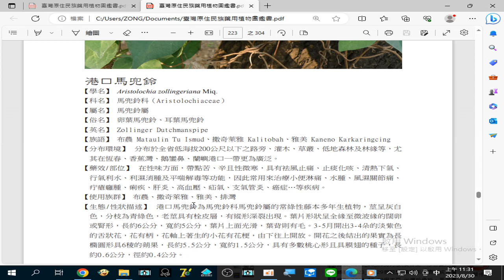藥用植物圖鑑 2023 08 30#港口馬兜鈴 治療#小便淋痛、水腫、風濕關節痛、疔瘡癰腫、痢疾、肝炎、高血壓、疝氣、支氣管炎、癌症 …等疾病